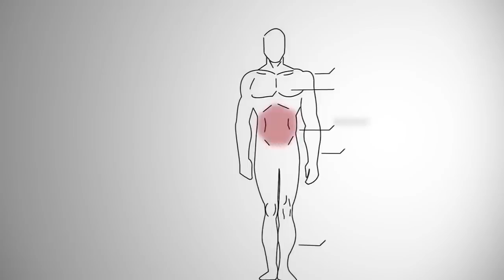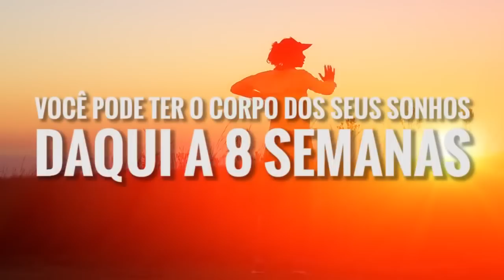Como Obter 1 Ano de Resultados De Academia Em 8 Semanas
Cansou de passar horas e horas fazendo exercícios monótonos e não ver o resultado esperado na balança?

Conheça uma nova modalidade de treino em casa que em apenas 15 minutos promove resultados  superiores a 1 hora de exercícios tradicionais.

Utilize somente o peso do próprio corpo para executar os exercícios e eleve seu metabolismo por até 48 horas após o treino.

Treine em casa, no parque ou na praia no horário que se encaixar melhor na sua rotina e obtenha um corpo tonificado e em forma como você deseja.